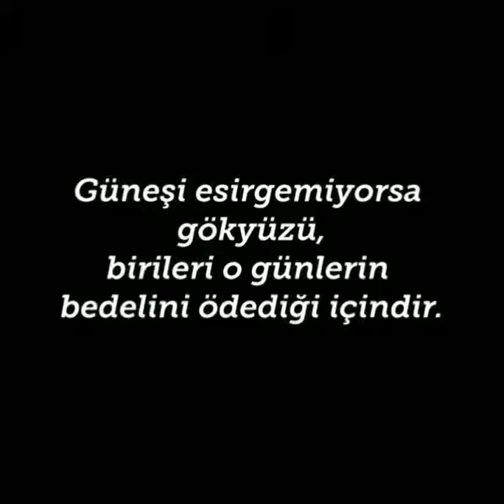Şehit Okan ALTIPARMAK